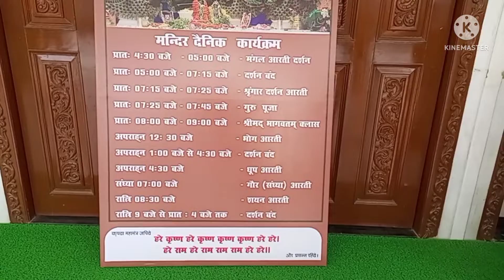पटना के सबसे बड़ा इस्कॉन मंदिर | ISKCON Temple patna bihar